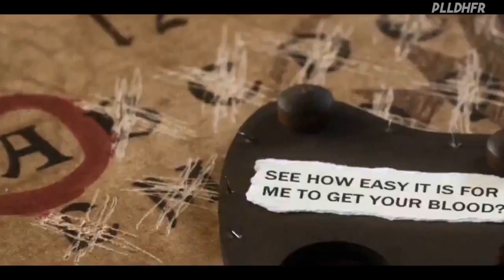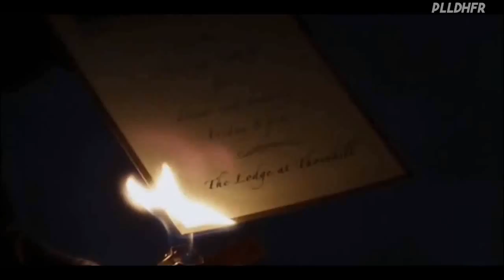Pretty Little Liars 6x10 Summer Finale Trailer Game Over, Charles HD 1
HOLA! COMO ESTAN?? YA SE YA SE SUBE VIDEOS MUY SEGUIDOS Y MUY CORTOS BUENO LE DOY CREDITOS A PLLDHFr
HASTA PRONTO! NOS VEMOS EN LA PROXIMA ¡SALUDOS!